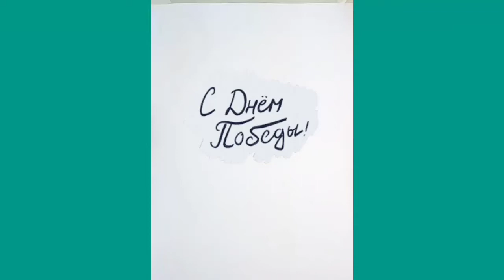How to draw Victory Day Tank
Try to draw this picture with me. It's not difficult. Just repeat it. Prepare the necessary materials in advance and go ahead. You'll like it. Feel like an artist and add your own details to the drawing. There are only simple drawings and simple crafts on the channel.
You can help in the development of my channel by making a transfer to a QIWI wallet PaiPal: @innaya